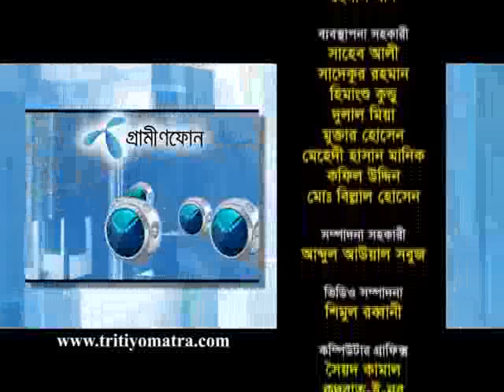Noor-e-Alam Siddiqui - Tritiyo Matra Episode 4392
Noor-e-Alam Siddiqui, Former MP & Leader of Shadhin Bangla Chhatro Songran Porishad participates in episode 4392 of Tritiyo Matra on 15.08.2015